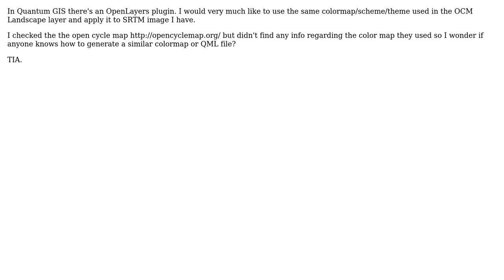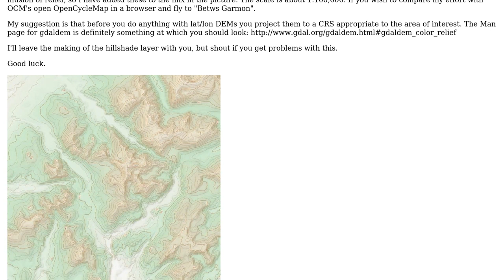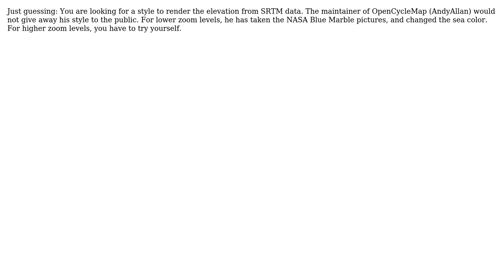GIS: Looking for a colormap for SRTM like OCM Landscape (2 Solutions!!)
GIS: Looking for a colormap for SRTM like OCM Landscape

With thanks & praise to God, and with thanks to the many people who have made this project possible! | Content (except music & images) licensed under CC BY-SA | Music | Images & others | With thanks to user underdark user nhopton user n1kn0k user AndreJ and the Stack Exchange Network Trademarks are property of their respective owners. You are responsible for your own actions.